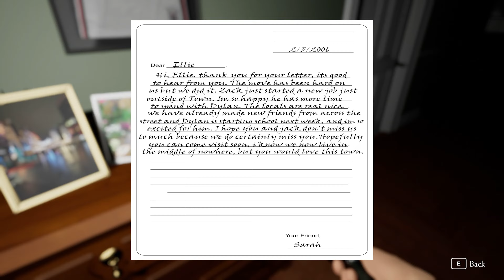Pinewood Valley 2023 Demo Full Gameplay (No Commentary)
Pinewood Valley is a Single Player, First-Person Open World Horror. Set in 2006, you play a young male who returns to his hometown, years after he left due to a horrific incident that occurred at a local summer camp and finds the whole town has vanished or been killed by a group of unknown killers. You must Run, Hide or Fight to uncover what happened in Pinewood Valley and also what happened in your past.

Pinewood Valley gameplay walkthrough with no commentary PC Gameplay 4k